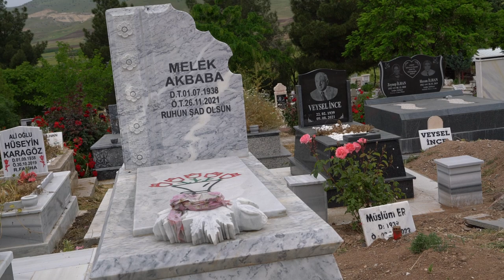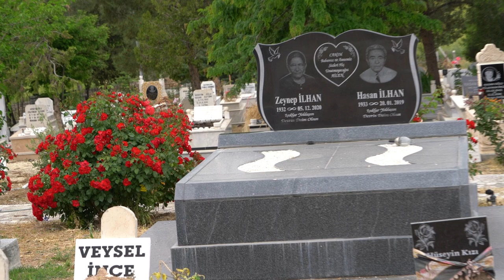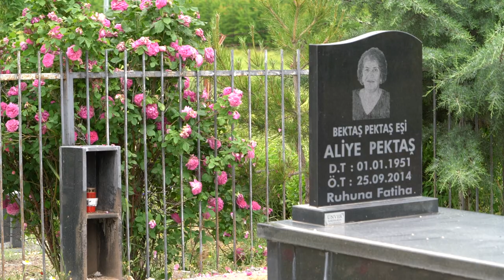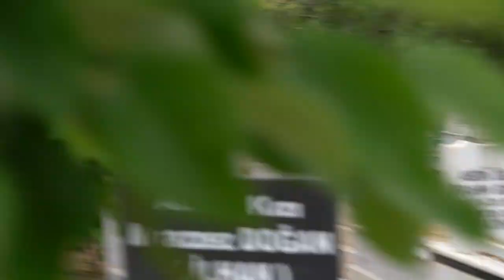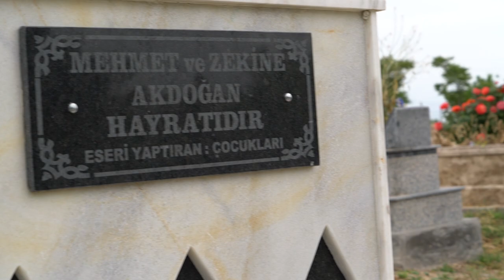Fethiye Mezarlıkları ve Genel Görünüm - 28/05/2023